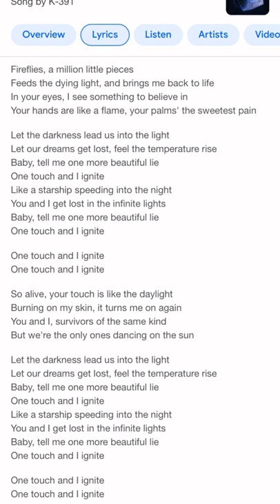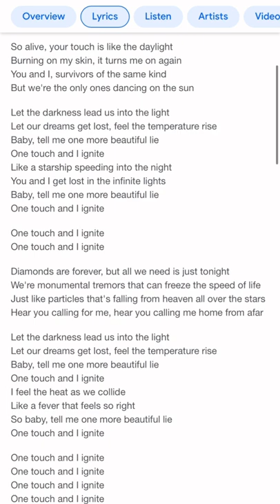Singing "Ignite" ~ Let's Turn Horse lover 500's Video into a Trend!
Hey guys! I though Horse lover 500's video of her singing "Ignite" was really cool so I decided to make this!